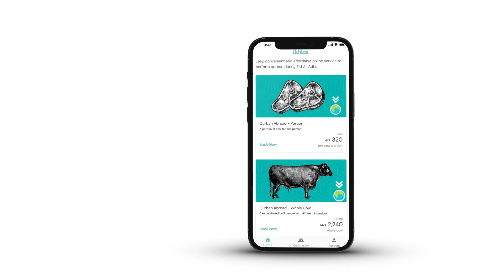Episode 4: Apa yang harus dilakukan sebelum berkorban bersama Habib Ali Zaenal Abidin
Apakah yang harus kita lakukan sebelum kita berkorban? Habib Ali menceritakan kemuliaan 10 Hari pertama Zulhijjah.